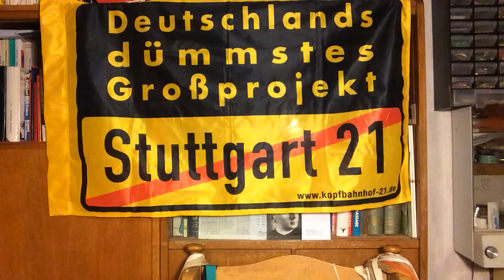SPD, CDU und Grüne in NRW wollen Sperrklauseln/ Prozenthürden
SPD CDU Und Grüne wollen neue Hürden einführen zur Kommunalwahl in NRW.

Radevormwalder alternative Nachrichten
Parteien fürchten um ihre Macht
5$ Hürde Piratenpartei
Werden die Städte unregierbar
CSU Bayern kommunale Hürde keine Großstädte
München Augsburg Regensburg Passau Nürnberg Bayreuth Schweinfurt Aschaffenburg Bamberg Würzburg Ingolstadt Frankfurt
3% Hürde
Sitzung in Duisburg Pro NRW Mitternacht Chaos Pauschalurteilen
kleine Gruppen vorbereitet Vorbereitung Stadtrat Gemeinderat Kreistag Fraktionschef Fraktionszwang
Sitze an andere abgeben Posten verteilen
Wahlrecht Wahlkreise Personen flächendeckend wählbar Großstadt niemand Qualität Fraktionslose einzelne Abgeordnete Bürgeranträge Ausschuss große regierungsfähige Mehrheiten Milliarden U-Bahn Straßenbahn ÖPNV Mehrheiten Müllverbrennung Ruß Feinstaub Filtertechnik Probleme zu lösen Recyclingkonzepte Alternative Liste AL Life Ness Aquafun doppelt so teuer Mahnen etablierte Parteien repräsentative Demokratie plebiszitär erweitern Kompromisse kleinere Gruppe Umsetzen Programm große Koalition Regierungsmehrheit Wechsel neue Ideen von unten wachsen Wettbewerb Anstrengen verbessern deren Politik Taten Unbegreiflich Demokraten Probleme anders regeln ausschließt abstimmen Wähler vertreten Landtag Bundestag einklagbar juristisch Diskussion aufzuweichen beratende Abgeordnete Verfassungsfragen 2/3 Mehrheit einfache Gesetze  Opposition Rederecht Antragsrecht Mitwirkungsrechte in Ausschüssen sonstige Gruppe Familienpartei Ökologisch Demokratische Parte ÖDP Piratenpartei Freie Wähler Aufbruch C Die Partei Zentrum Liberale Demokraten Tierschutzpartei Bündnis C Umwelt Atomenergie Themen Beitrag Wählerwille einziehen zu lassen Chaot NPD Republikaner Hinterbänkler besoffen Stimmen davon haben wir nichts gewusst Gemeinwohl Idee verbreiten Angst vor dem Einzug Themenvielfalt Überwindung Felix Staratschek